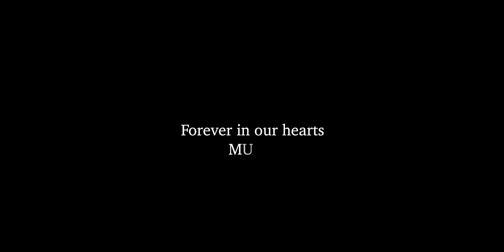MUMA We Love you forever.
It's been a year since our Muma( Grandmother) passed away. The loneliness will always be with us until we meet again with far greater joy and hope which Jesus gives, but till then the joy of seeing her around is lost as we share this heart of grief, our hearts will be full of hope as we continue to long for the day when such pain will have ceased.
“When someone you love becomes a memory, that memory becomes a treasure.”